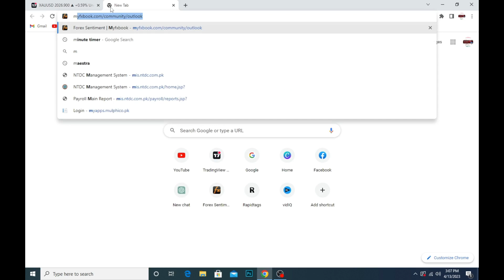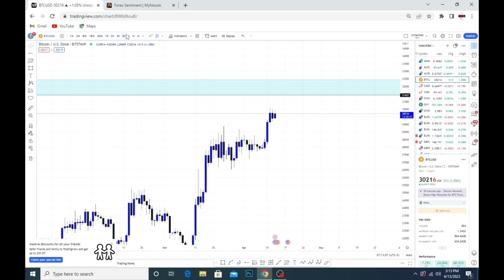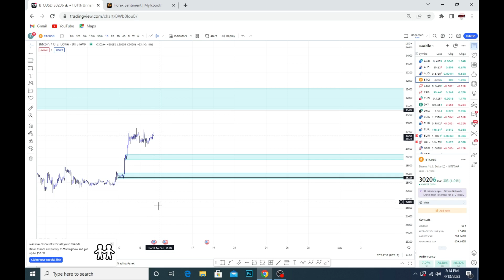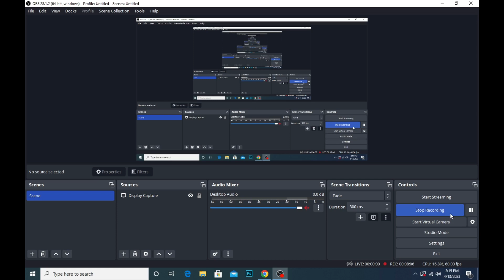XAU/USD, USOIL, BTC/USDT Analysis: Smart Money Concept and Sentimental Insights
Welcome to this informative video on "XAU/USD, USOIL, BTC/USDT Analysis: Smart Money Concept and Sentimental Insights." In this video, we will be discussing the latest trends and insights related to the financial market, particularly the XAU/USD, USOIL, and BTC/USDT markets.
Our expert analysts will be sharing valuable information on the Smart Money Concept, which is the technique used by professional traders to identify market trends and sentiment. They will also provide insights into the sentimental aspects of these markets, which will help you make informed decisions while investing in them.
Throughout the video, you will learn about the latest market trends, patterns, and changes in the XAU/USD, USOIL, and BTC/USDT markets. Our analysts will provide detailed technical analysis and their views on the market movements based on their years of experience in the industry.
Whether you're a beginner or an experienced investor, this video will provide you with valuable insights into the Smart Money Concept and the latest market trends. So, sit back, relax, and join us on this journey to explore the world of financial markets.

XAU/USD analysis
USOIL analysis
BTC/USDT analysis
Smart Money Concept
Sentimental insights
Market trends
Technical analysis
Market sentiment
Professional traders
Investment strategies
Financial markets
Trading patterns
Market movements
Investor insights
Market analysis
trading chart analysis
usoil analysis
usoil technical analysis
usoil analysis today
xauusd analysis
xau usd analysis
bitcoin analysis
gold analysis today
us oil technical analysis
bitcoin technical analysis
gold analysis
gold price analysis
usoil weekly analysis
bitcoin price analysis